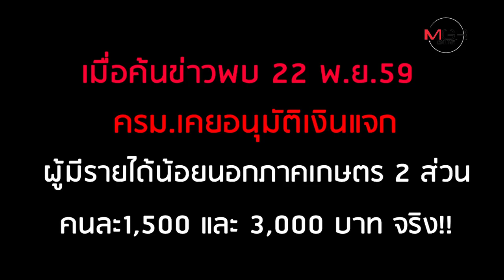เลิกลือ!! รัฐบาลไม่ได้แจก 3,000 บาท